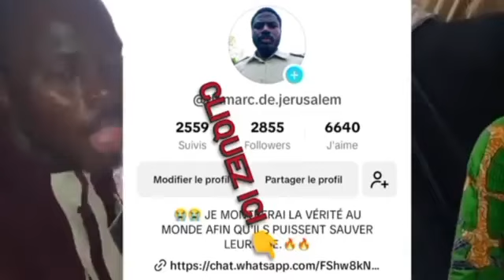DÉLIVRANCE du demon reine du ciel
Le demon de la reine du ciel
Jeremie 7:18
Jeremie 44:17-19, 24-25
1 Rois 11:4-8